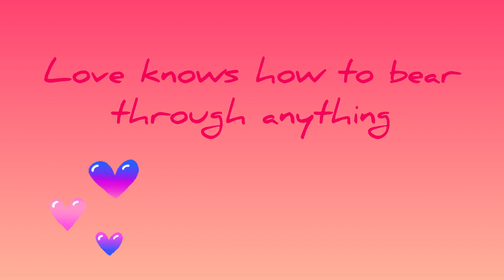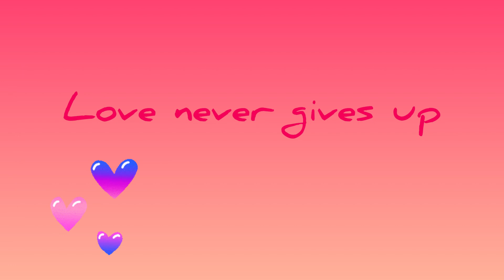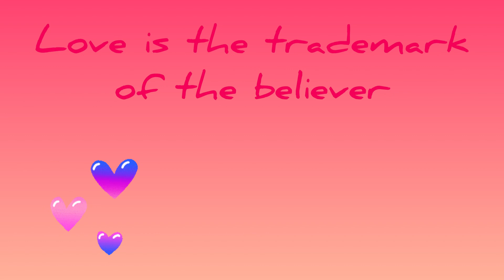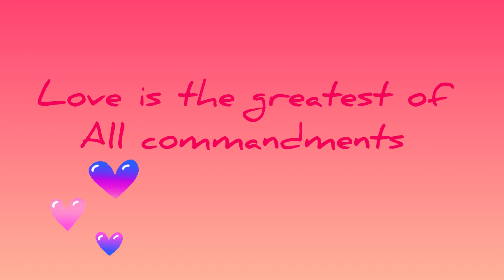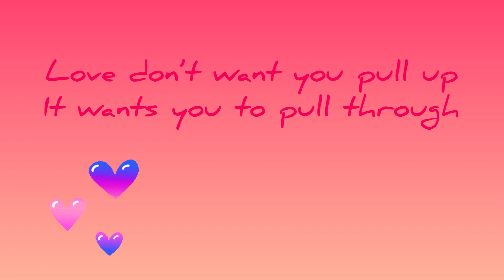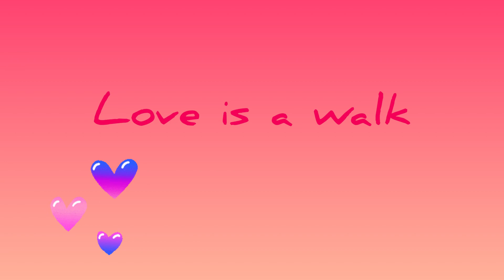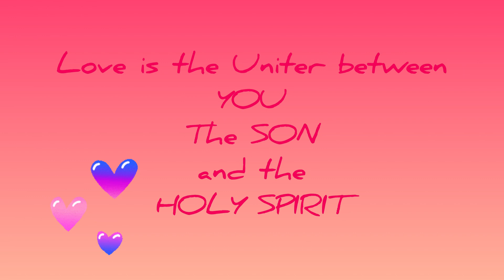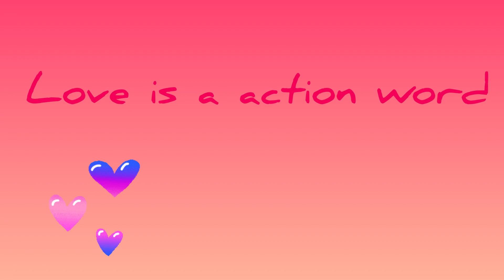Love is MERCY! 🙏🏾 💕